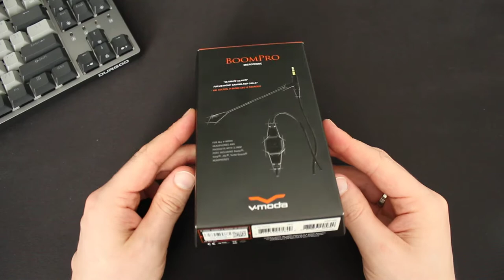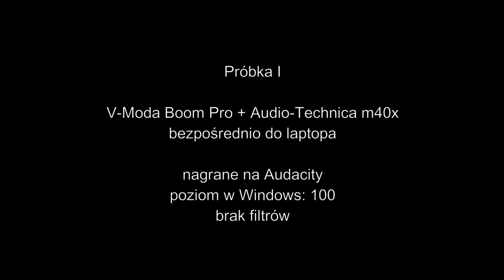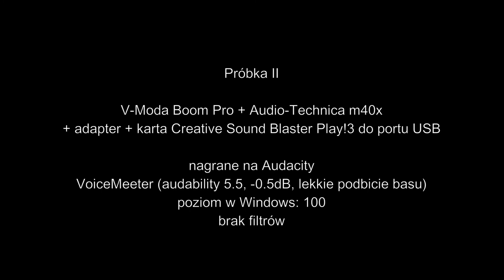Recenzja V-Moda Boompro – Trochę Rozczarowanie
Hej! Krótki filmik o tym jak zawiodłem się na mikrofonie V-Moda Boompro. Zachęcam do posłuchania testów nagrań. Uważam, że jest to w miarę dobry mikrofon. Jednak po obejrzeniu sporej ilości testów myślałem, że będzie lepiej po bezpośrednim wpięciu do sprzętu. Żeby ten mikrofon dobrze działał potrzebujemy więcej dodatków: karta dźwiękowa, program audio, przejściówkę… A wtedy cena niestety wzrasta. Zapraszam do obejrzenia krótkiej recenzji.

🎮 Mój sprzęt:
* Lenovo Legion 5
* LG 24GM77